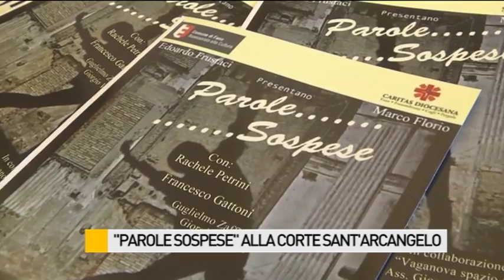“Parole sospese” alla Corte Sant'Arcangelo